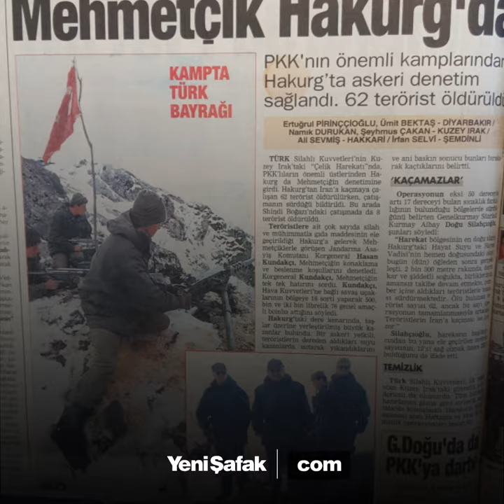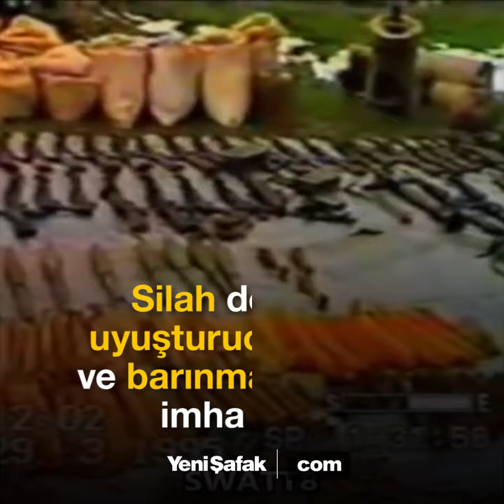TSK'nın Kuzey Irak'taki ilk sınavı: Çelik Harekatı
Türkiye, 21 Mart 1995'te Kuzey Irak'taki terör örgütü PKK hedeflerine yönelik olarak Çelik Harekatı'nı başlattı. Cumhuriyet tarihinin en kapsamlı harekatları arasında gösterilen operasyona 35 bin asker katıldı ve Kuzey Irak'a 40 kilometre kadar girildi. Dönemin Başbakanı Tansu Çiller, operasyonun ufkunu "Ne kadar uzarsa o kadar sürecektir" ifadeleriyle çizdi. 43 günde 2 trilyon 800 milyar liraya mal olan harekatta 555 PKK'lı öldürüldü. Örgütün çok sayıda kampı imha edildi.